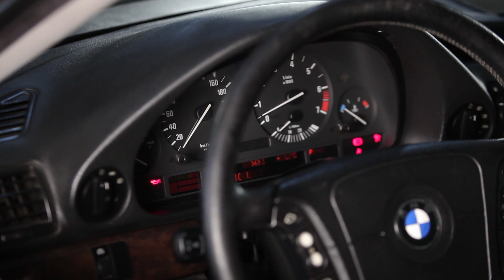Kā nomainīt BMW 7 E38 motoreļļu un eļļas filtru PAMĀCĪBA | AUTODOC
Labākie ražojošie zīmoli eļļas filtru: BOSCH, STARK, SACHS, SKF, VAN WEZEL, VALEO, LuK, MAPCO, A.B.S., ATE.

Mūsu mājaslapā plašā izvēlē jūs atradīsiet auto detaļas, par kurām interesējaties

00:36 — Izmantojiet muciņatslēgu Nr 36
01:44 — Izmantojiet muciņatslēgu Nr 17

AutoDoc lietotne — uzstādiet lietotni un esiet starp pirmajiem, kas uzzinās par visiem īpašajiem piedāvājumiem un atlaidēm!

Mēs ceram, ka šis video jums ir palīdzējis. Spied "Man patīk", lai sekotu mums un būtu informēts par jaunumiem. Viss labākais ir priekšā!

Atteikšanās
Šajā video ir iekļauti tikai padomi un ieteikumi, kas var būt noderīgi, veicot automašīnas remontu vai nomaiņu. AutoDoc neatbild par nekādu kaitējumu, traumām vai īpašuma bojājumiem, kas iegūti remonta un detaļu nomaiņas procesā dēļ nepareizas lietošanas vai sniegtās informācijas interpretācijas. Šis video ir tikai vadlīnijas un negarantē konkrētu rezultātu. Lietotājs ir personīgi atbildīgs par nepareizu vai bīstamu remonta iekārtu, instrumentu vai auto detaļu lietošanu. AutoDoc ļoti iesaka būt uzmanīgiem un ievērot drošības noteikumus remonta un detaļu nomaiņas darbu laikā. Paturiet prātā, ka zemas kvalitātes auto daļu izmantošana negarantē pietiekamu drošību uz ceļa.